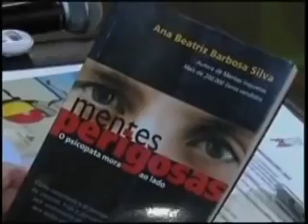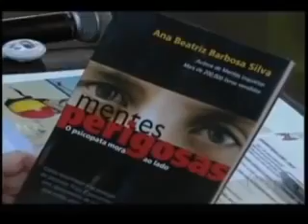Programa do Jô com Dra Ana Beatriz Silva Sobre Psicopatia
A Dra Ana fala sobre psicopatia e também mostra seu livro Mentes Perigosas.